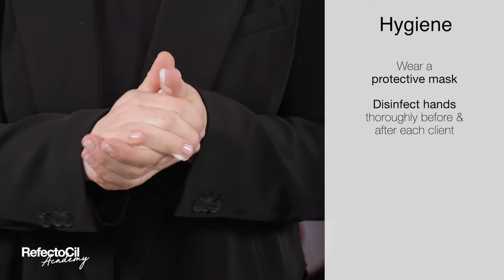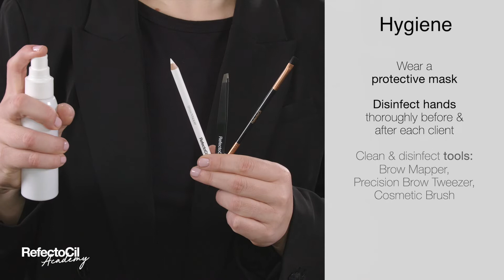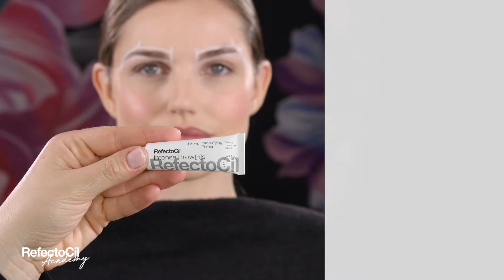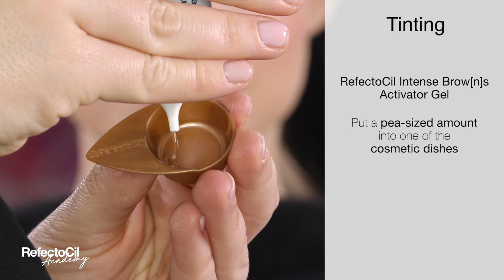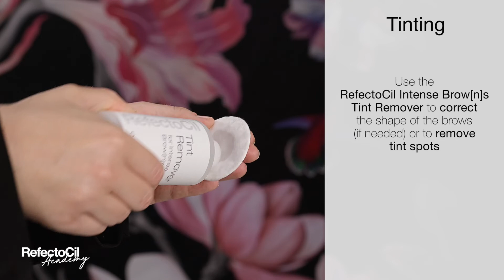RefectoCil Intense Brow[n]s Ombre Technique with Black Brown - Long version